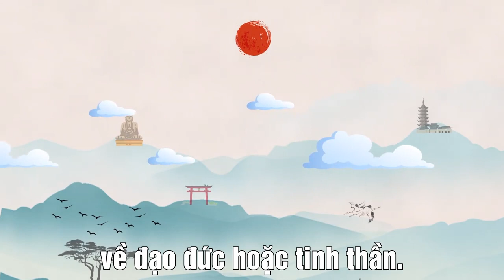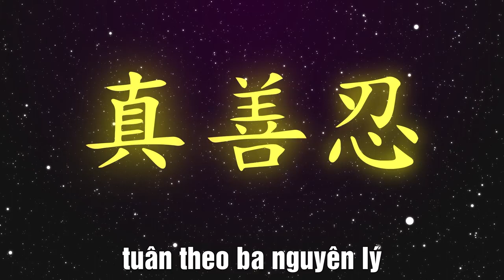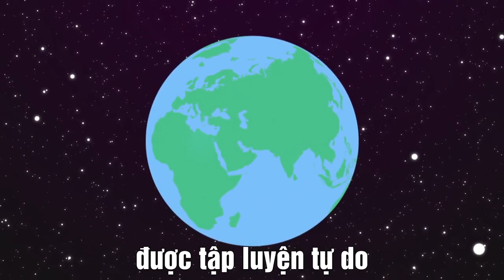PHÁP LUÂN CÔNG Có Tốt Không? Tìm Hiểu Nhanh Trong 3 Phút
Môn Pháp Luân Công có tốt không? Tìm hiểu nhanh về Pháp Luân Công trong 3 phút, ngắn gọn và súc tích, giúp bạn có cái nhìn chính xác về Pháp Luân Công.